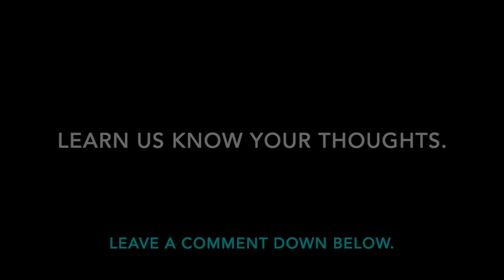Nike Air Force 1 “Easter 2020”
Color: White/Barely Volt-Hyper Blue
Style Code: CW0367-100
Release Date: Spring 2020